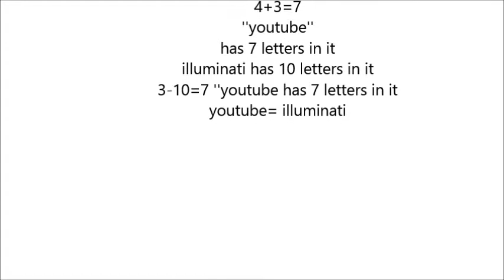youtube is illuminati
i have finally cracked the code no one is SAFE